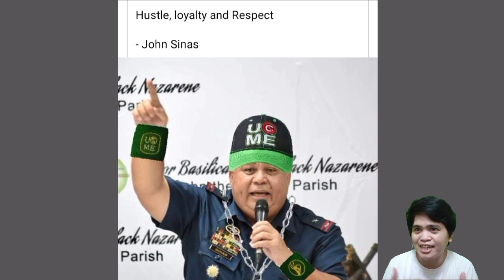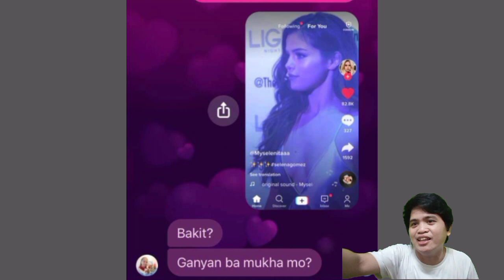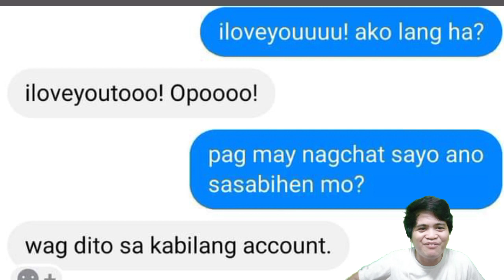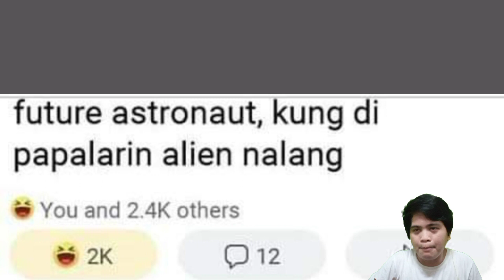PINOY MEMES - Ang Mahiwagang Pintuan Best Funny Memes Compilation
funny pinoy memes
memes
pinoy funny
pinoy meme
funny pinoy
pinoy funny videos 2020
memes 2021
pinoy funny videos
filipino funny videos memes
funny filipino memes
funny memes
funny video pinoy
pinoy funny memes
pinoy funny video
pinoy memes 2021 new
pinoy memes funny videos
tiktok funny pinoy compilation
best pinoy memes
funny memes compilation
funny memes filipino
funny pinoy videos 2020
funny tiktok videos pinoy
funny videos pinoy kalokohan 2021
ivana
leteziaz
meme pinoy
memes american
memes compilation
memes pinoy funny video
pinoy funny videos 2021 compilation
pinoy meme 2021
pinoy memes compilation 2021
pinoy memes
thirdy channel
tiktok funny pinoy
tiktok hugot
2021 new funny video